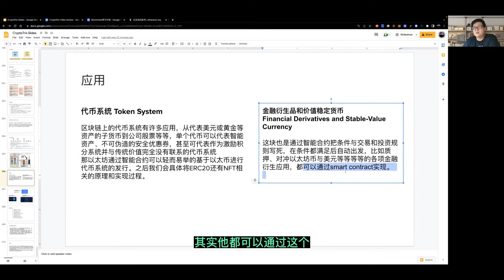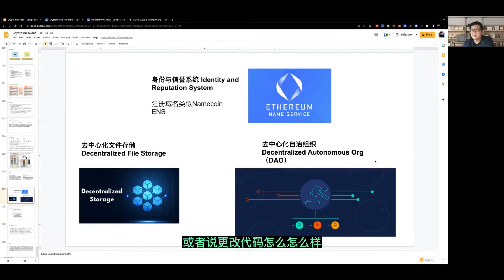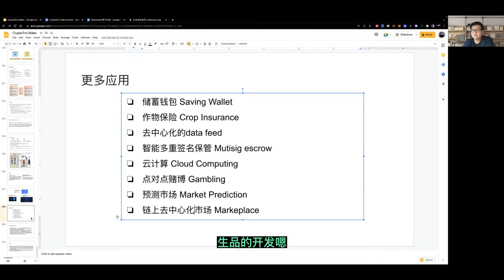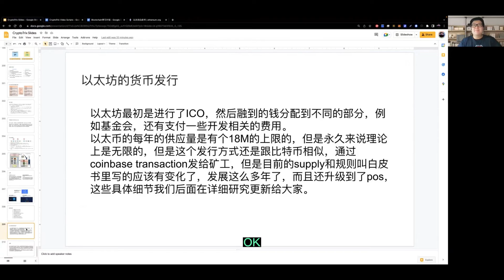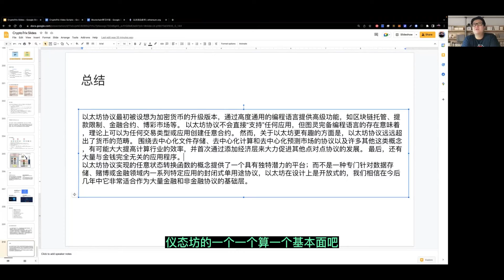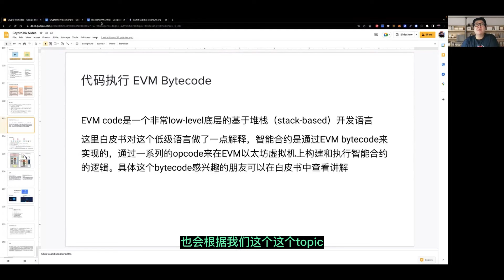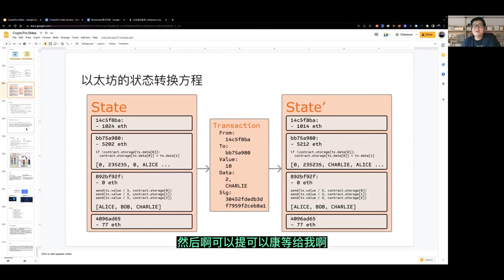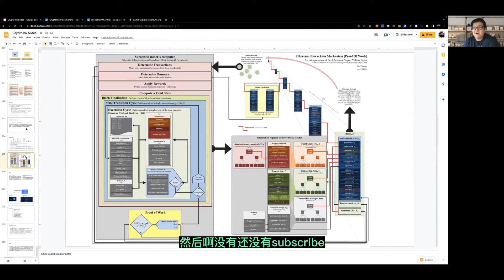[Web3学习计划-4] 以太坊白皮书回顾下集，以太坊生态的设计所带来的应用有哪些？智能合约为何如此重要？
欢迎大家回到我们的频道，本期内容为我们Web3学习计划的第四课，我们将和大家一起回顾一下以太坊的白皮书的第二部分。以太坊可以说是crypto世界中的一个无比重要的存在，以太坊上EVM以及智能合约smart contract的创新将区块链技术带上了一个新的发展阶段。相比于以太坊来说，比特币实际上仅仅是一个去中心化的交易系统，但是以太坊则是去中心化的计算、开发、和读写存储系统，交易也仅仅是它的一部分。所以以太坊释放了区块链技术应用在不同领域中的无限可能。本期视频主要是衔接我们web3学习计划的第二课，着重讲解一下以太坊生态以及智能合约所带来的应用有哪些，让大家对其有更好的了解。
知识点和白皮书的链接我会放在description的链接里，欢迎大家留言和我们讨论！

不要忘记点击我们web3&区块链的学习计划/大纲，查看我们最新的学习笔记！同时也欢迎大家在共享文档中comment和suggest新的观点和学习更新！

00:00 - 00:16 Intro
00:17 - 01:29 以太坊智能合约
01:30 - 02:44 代币系统&金融衍生品
02:45 - 03:10 身份与信誉系统
03:11 - 04:44 去中心化存储
04:45 - 06:19 DAO去中心化自治组织
06:20 - 07:25 更多应用
07:26 - 09:31 以太坊的货币发行
09:32 - 14:07 总结与文档review